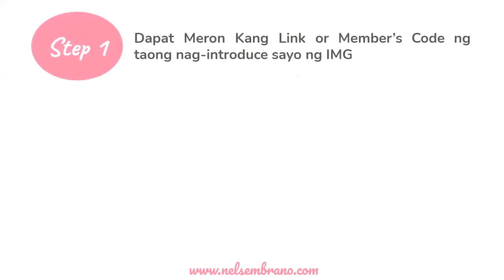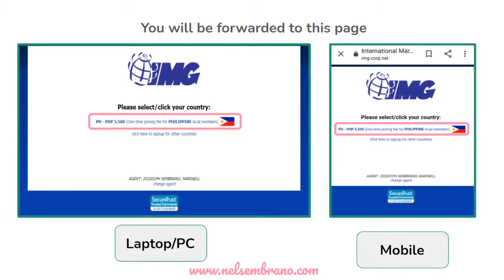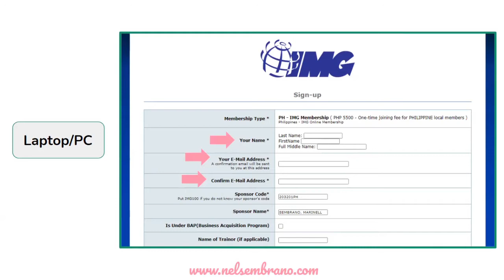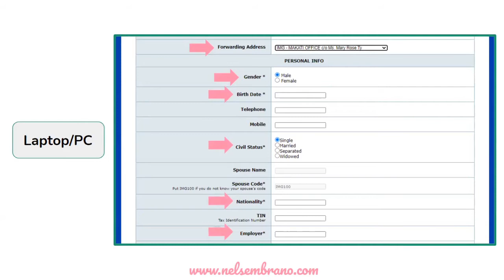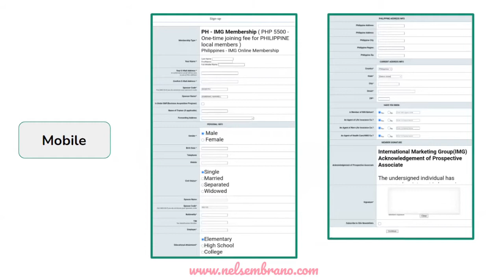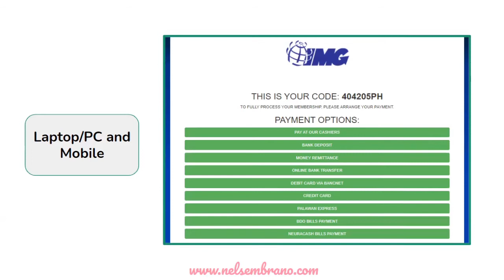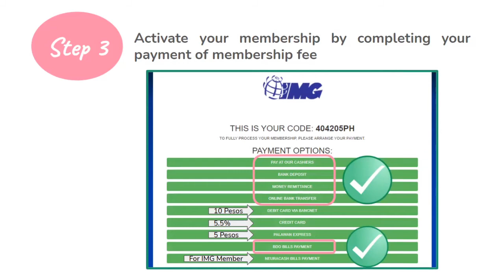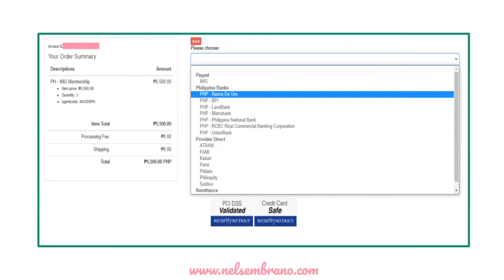Paano Mag join sa IMG? (4 Easy Steps) 2023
You want to know one or all of the following:
1. Be an Online Financial Educator
2. Learn the Recommended investment for beginner
3. Learn more about how to manage your money without the need of financial advisor

Related Channel:
Chinkee Tan
Doc Gigi
Janitorial Writer
Wealthy Mind Pinoy
Gee Isa-al
Vince Rapisura
Nicole Alba
Bo Sanchez
IMG Official Channel
Roann Celis

Nel Sembrano